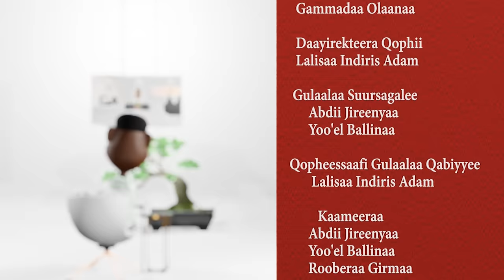‘’Aadaan Aadaa Oromoo Caaltu hin jirtu’’ Bayiilakee_Manyawwee on Gammadaa Show Episode 12 2023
Balyilakee Minyaawee
Today Gammadaa sat down for a candid interview with Balyilakee Minyaawee, a comedian who came all the way from Kenya. On this interview he explains  his willingness to collaborate with fellow Ethiopian comedian  who he met on the show (Wako and Milkesa ) and how art plays a great role in bringing the estranged cultural relationship that between the communities of Oromo that exists in both countries.
About Gammadaa show
Gammadaa Show is first of its kind in Afaan Oromo to be broadcasted on National TV, ETV Afaan Oromo every Sunday night at 3:15 local time for 40 minutes. “Gammadaa show” is a late-night show which stars the host Gammadaa Olaanaa and different guest lists ranging from, artists, political figures, people in different leadership positions and influencers. In our talk show, the guests are asked to share about their life experiences in an entertaining are catchy manner.